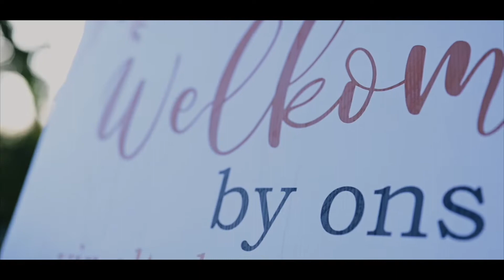Wedding - Mandi & Manie | Casablanca Manor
“Two souls with but a single thought; two hearts that beat as one.”

Wedding Venue:  Casablanca Manor Wedding, Function and Conference Venue
Wedding Photographers:  Lood Goosen
Wedding Videographers: The Woods Photo + Film